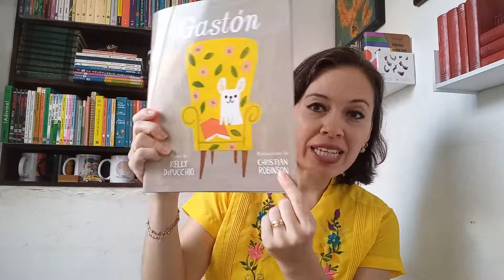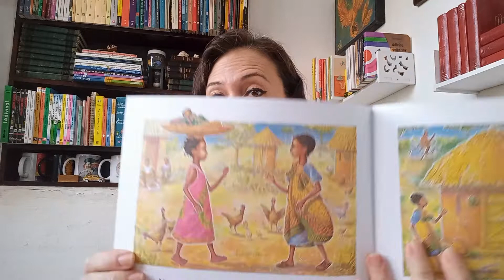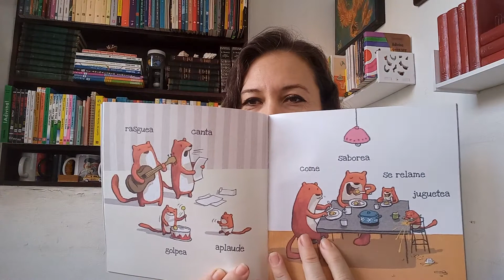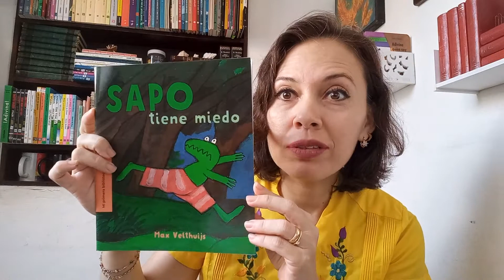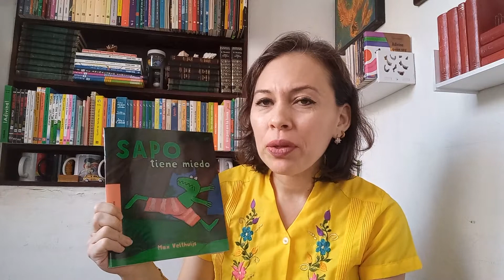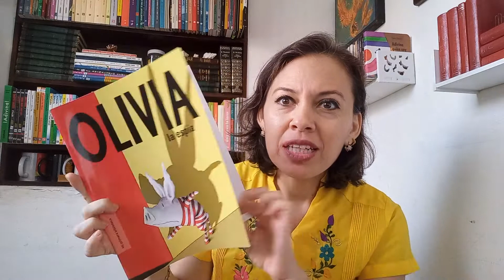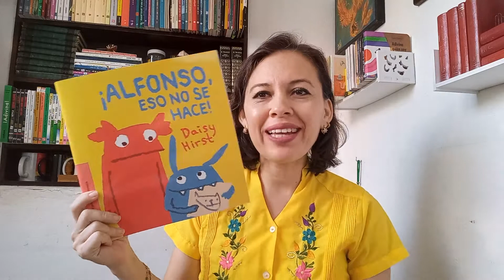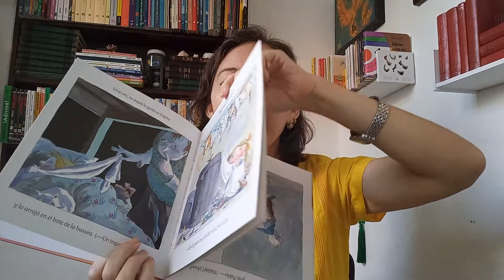Mi primera biblioteca de Inicial. Colección 2020. "Los secuenciables"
Siguiendo con la estrategia de compartirles el acervo 2020 del proyecto Mi primera biblioteca de educación Inicial que llegóa nuestro CAI recientemente, me toca presentarles el tercer bloque de libros (del 21 al 30) y lo he debominado: los secuenciables. ¿Quieres saber por qué? acompáñanos en esta aventura.